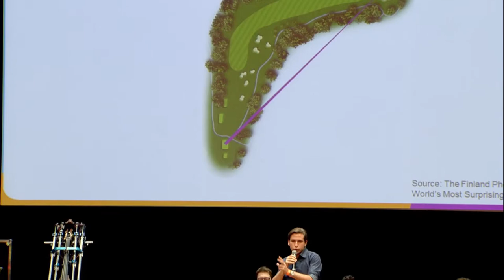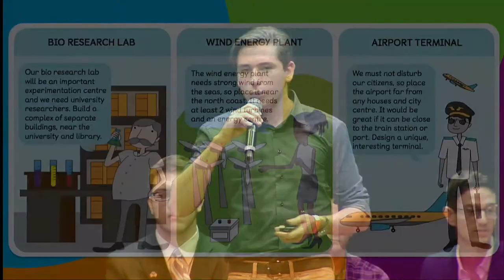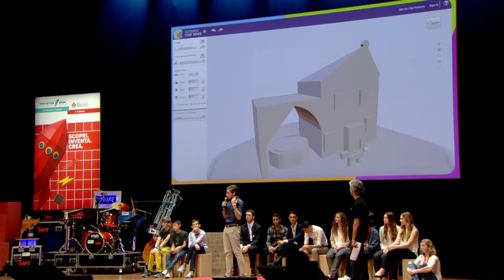Maker Faire Rome 2014 - Alberto Rizzoli